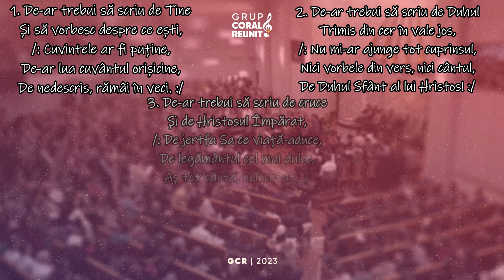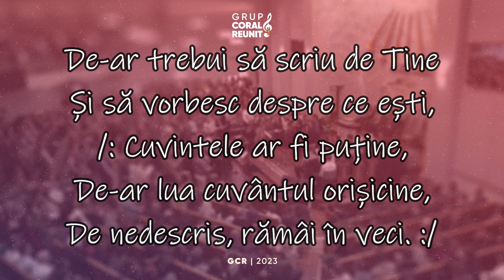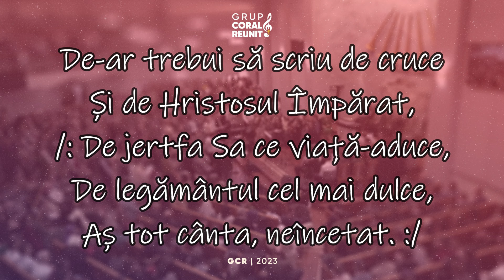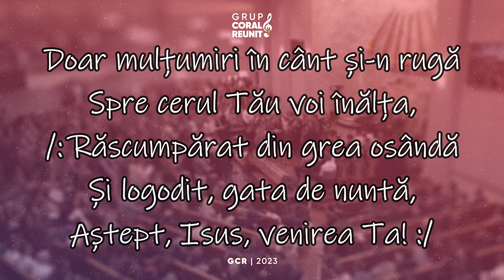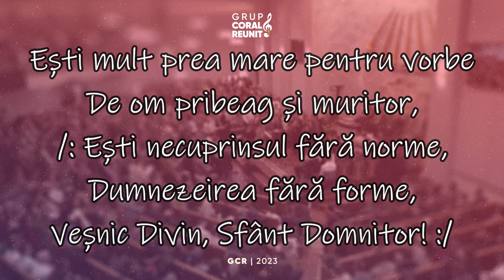Grup Coral Reunit - 02. De-ar trebui să scriu de Tine (album 2023)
Muzică și versuri: Beni Cibu